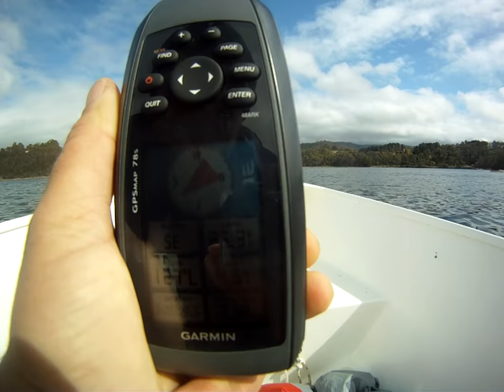TP005541871 2012 14 foot Power Boat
Professionally built by Denman Marine as a demonstration model.
Occasionally used as a camera boat for launchings. Excellent condition,
virtually brand new! Retail price; $15,500.00 Inclusive of price - 1
year boat and trailer registration - Yamaha 30HP long shaft outboard,
only recently run in - Twin fuel tanks - New Dunbier trailer - VHF hand
held radio - Anchor, fenders, mooring lines and oars. Build specs -
Constructed from 6mm Joubert, Gaboon BS1088 Marine Plywood. - Sheathed
inside and out with 450 GSM biaxial weave glass cloth. - All bonding,
sheathing and fillets done with ATL Composites, West System Epoxy. -
Boat finished with a hard wearing two pack epoxy paint system inside
and out. Performance: - Boat only weighs 180 Kilograms! (including
outboard, 50kg) - Maximum recorded speed 25 knots, two adults and gear
on board. Please click link below to view boat for sale!